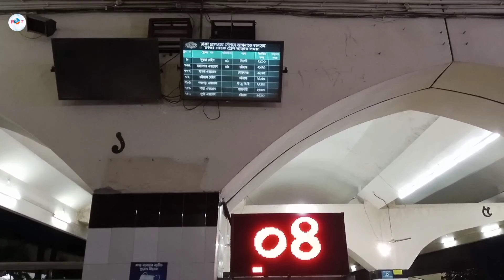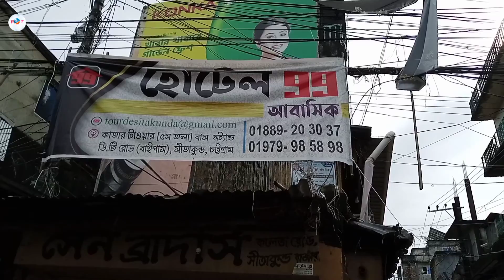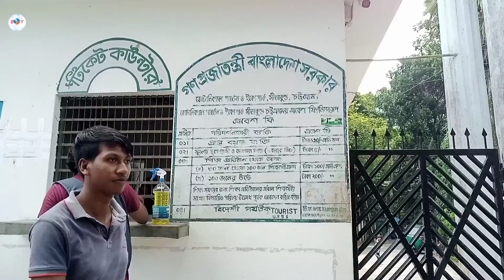১৫০ টাকায় ঢাকা থেকে সুপ্তধারা ঝর্ণা। How to go suptodhara waterfall ? Sitakunda echo park tour guide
Suptodhara jhorna a mind-blowing waterfall inside sitakunda echo park in Chittagong district. In this video you will know about Dhaka to sitakunda mail train journey. This video will help you for sitakunda 1 day tour.

খরচসমূহঃ

* ঢাকা থেকে সীতাকুণ্ড মেইল ট্রেন ভাড়া ১১০ টাকা।
* সীতাকুণ্ড বাজার থেকে সীতাকুণ্ড ইকো পার্ক লোকাল সিএনজি ভাড়া ১০ টাকা।
* ইকো পার্কের প্রবেশ মূল্য ৩০ টাকা।

বিঃদ্রঃ সীতাকুণ্ড রেল স্টেশন থেকে ইকো পার্কের গেট পর্যন্ত রিজার্ভ সিএনজি ভাড়া ৮০-১০০ টাকা। ইকোপার্কের ভিতরে সিএনজি নিয়ে ঘোরাঘুরি করলে খরচ বাড়বে জনপ্রতি ৫০-১০০ টাকা।